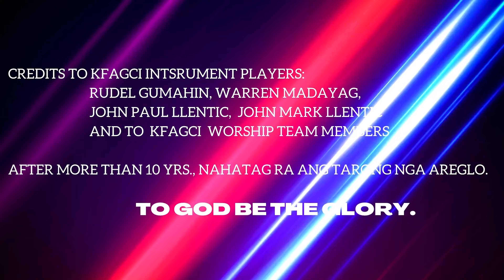Cebuano Christian Song: "IGABAYAW, PASIDUNGGAN"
Gihimo uban sa Kalilangan First Assembly of God Church Inc. worship team, Kalilangan, Bukidnon with B Ar Code, John Paul Llentic, Waren Jaster Salvacion Madayag, Mark Llentic
After 10 yrs, nahimuan ra jud ug maayong areglo.
 Produced/Mixed/ Mastered by Jess Jacinth Kem Cobrado.